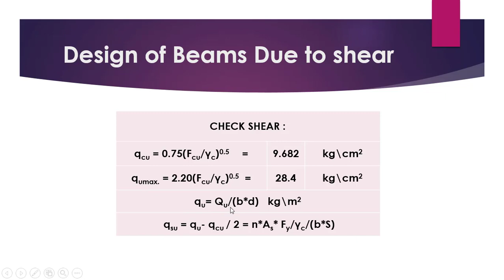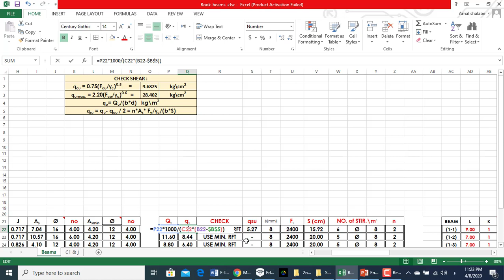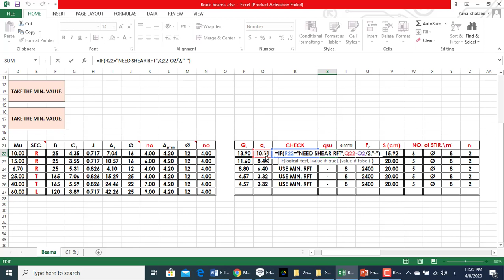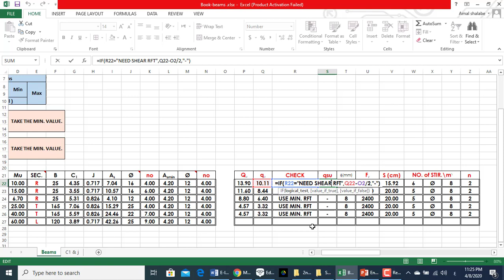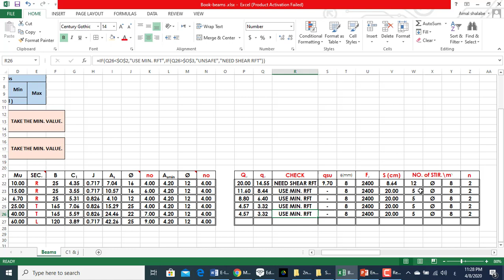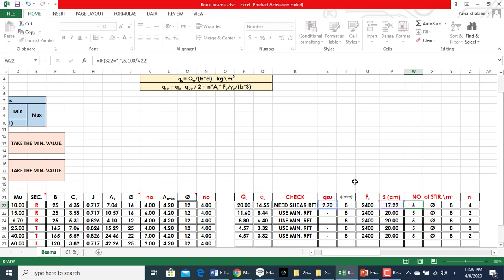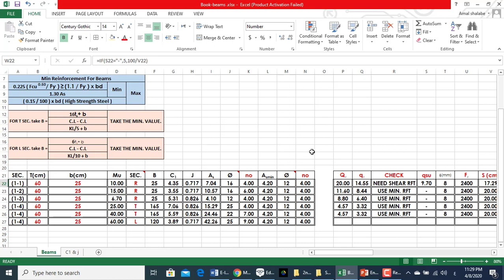Eng Amal Abdelwahab Application of computer programs Design of beams by Mf Excel C1202 16 4 2020